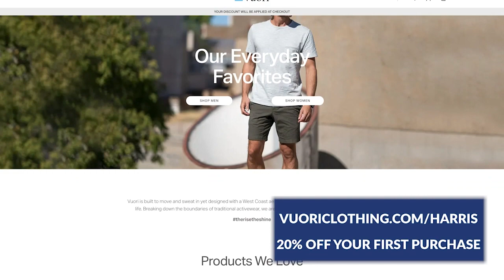Brian Robinson | Alabama RB with Size and Power - 2022 NFL Draft Profile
Check out some great clothes, and get 20% your first purchase

Patrick Murray is back on Harris Football, helping you get ready for the 2022 NFL Draft with Alabama Running Back Brian Robinson. Robinson is a powerful 6'1" 228lbs and some surprisingly nimble feet. We do have some concerns with this young talent, but not enough to curb our excitement to see his breakout in the NFL.

We're going to continue breaking down all these NFL Draft prospects to help you get ready for the NFL Draft 2022, your 2022 dynasty fantasy football draft, or your 2022 fantasy football draft.   This video is made before the NFL draft so that we're not discussing the team situation he ended up in, but rather we are focused on college highlights and game tape to look at what the player is truly capable of at the next level. It may be the NFL offseason, but we're always here look beyond the NFL mock drafts and help you get ready for fantasy football 2022!

Follow Patrick Murray on Twitter @PatMurraySports

Scouting & Voice Over by Patrick Murray
Produced by Dave Huet & Dave Pyper